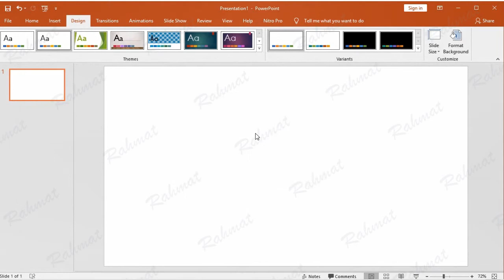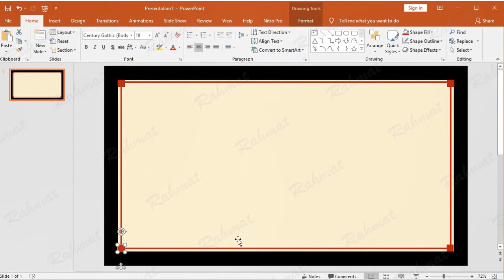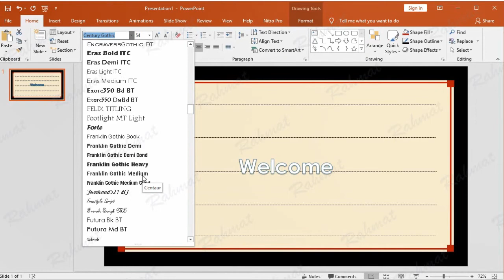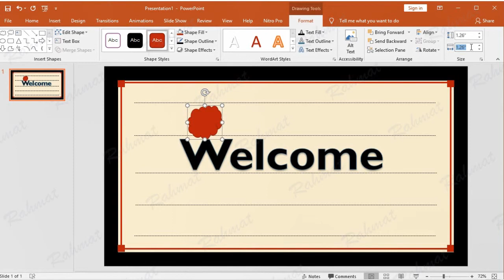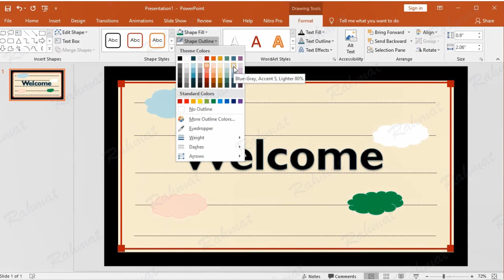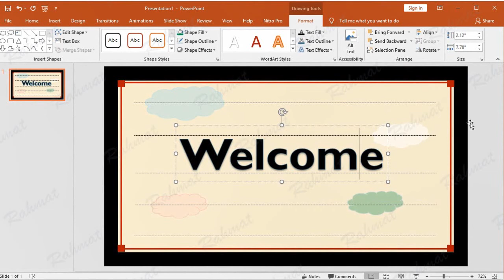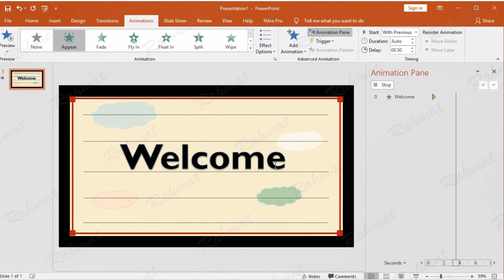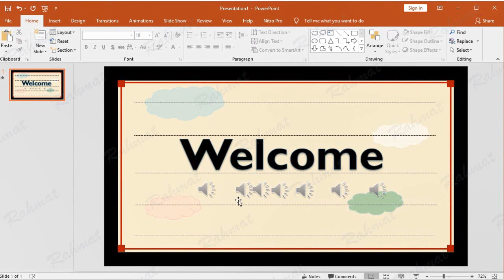How to Make a Slide Show Typing Text Animation with Sound in PowerPoint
PowerPoint Training - Video tutorial online learning how to make a slide show typing text animation with sound effects in Microsoft Office PowerPoint 2019.